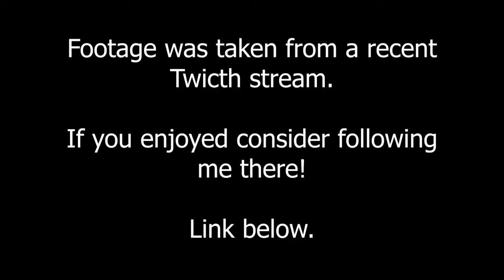Trying Out FALL GUYS for the FIRST TIME!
In this episode, I try out Fall Guys! Everyone is playing this cute little game, and while walking into this I did think it wasn't going to be that hard, I was quickly proved wrong! Do I even get close to a crown? You have to watch to find out! (P.S. The answer is no, no I don't. Lol)

This is a highlight from a Twitch Stream I did! Check it out here!

I hope you enjoyed the video have a great day or night!